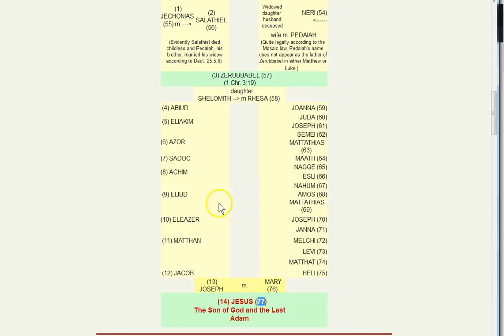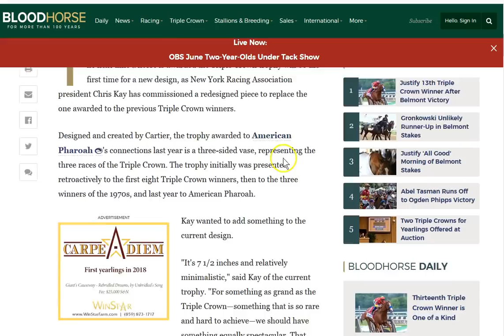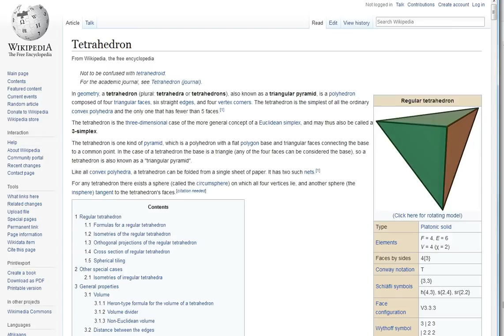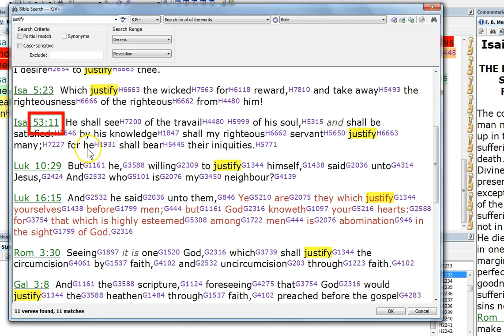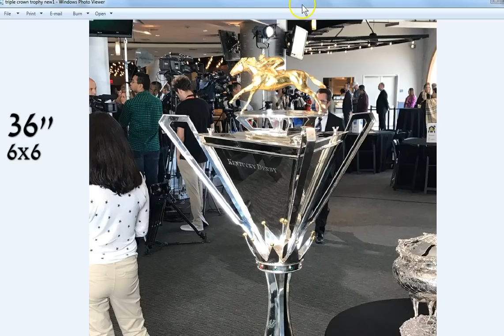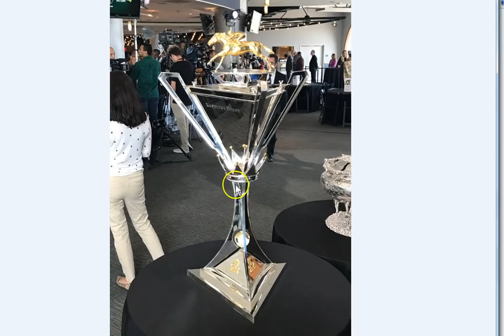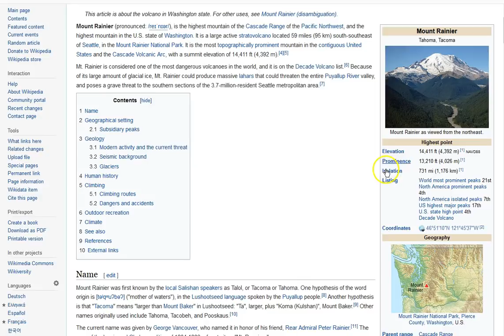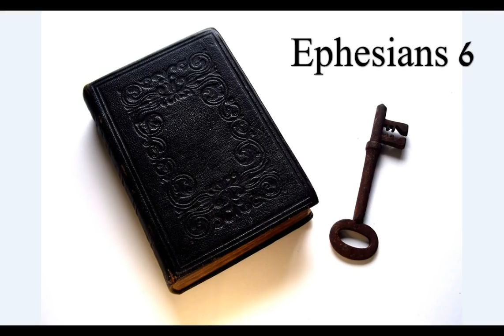Only One Can Justify! 77 The 1 True King!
It's all about the Blood of Jesus! The King! He is coming!! I pray you know Him and keep close, praying always! Time is short! Peace and grace to you all.. :)

Amen.